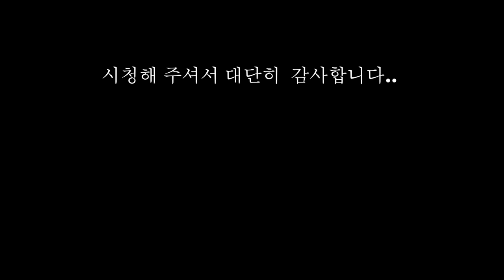마당있는 타운하우스의 일상 : 똥꼬발랄 댕댕이 공놀이/간식통 놀이, Dog playing with ball at the garden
안녕하세요? 그레이트 킴 입니다.

오늘은 우리 댕댕이들의 일상 중 공놀이/간식통 놀이 입니다.
타운하우스로 이사오기 전에는 집에서 공놀이를 했는데..
바닥이 미끄러워서 아이들 관절에 안좋아서 잘 놀아주지
못했는데...

마당있는 타운하우스에 이사와서 영상처럼 자주~ 공놀이도하고
간식통 놀이를 합니다.

행복해하는 우리 댕댕이들 모습을 보면서 즐거운 한 때를 보내고 있습니다.

재미있게 봐주시고, 구독 꼭 눌러주세요~